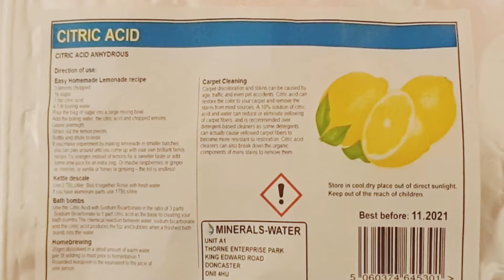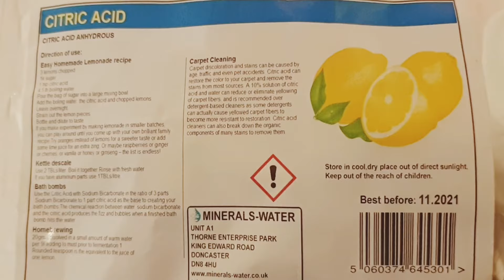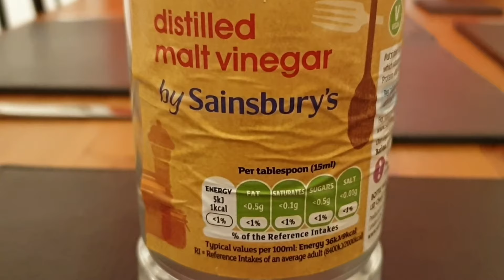Money saving way to descale a Delonghi Nespresso coffee machine using citric acid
Money saving method using citric acid to descale a Nespresso DeLonghi Lattissima coffee machine. Descaling improves coffee taste and the working life of the Nespresso coffee machine. Citric acid is mixed with water to form a cheap, natural descaling solution.

A UK supplier of Citric acid can be found here on ebay

A citric acid supplier in the USA can be found

When you click links to various merchants on this channel and make a purchase, this can result in this channel earning a commission.